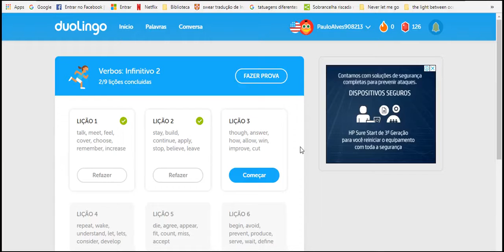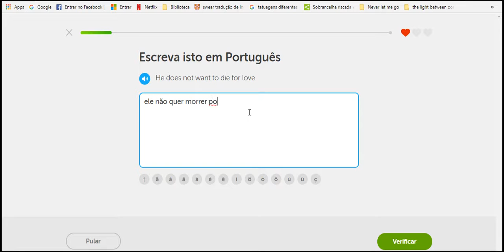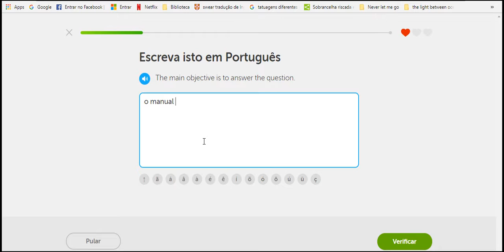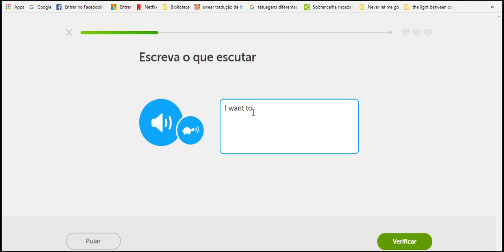Very study everyday more each more better more whole more week we watch please 7